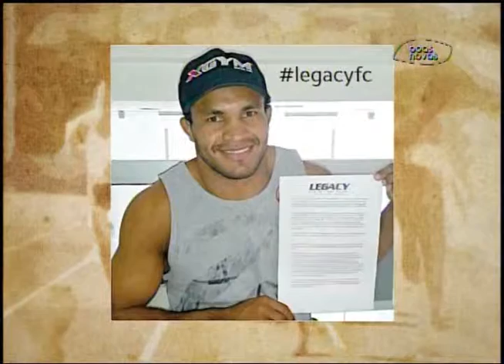Atletas no ar - (bloco 1 de 4) 08-09-2015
Dos resultados do futebol às lutas do UFC, tudo sobre seu esporte favorito, semanalmente, no Atletas no Ar.
Com Marcos Grava, Nathã Soares, Jorge Max Jr.